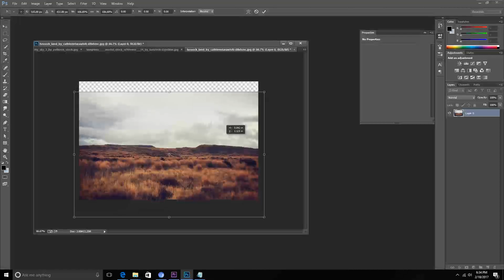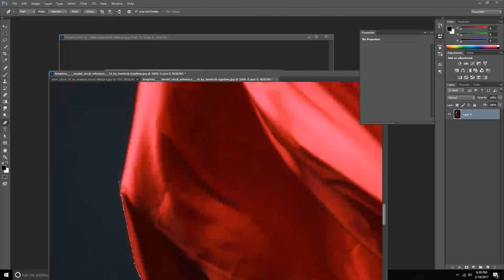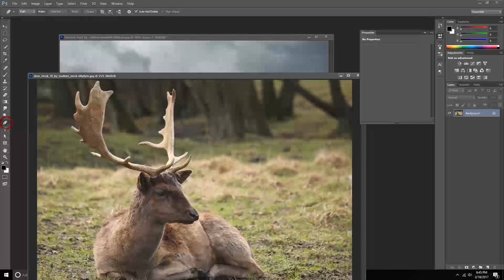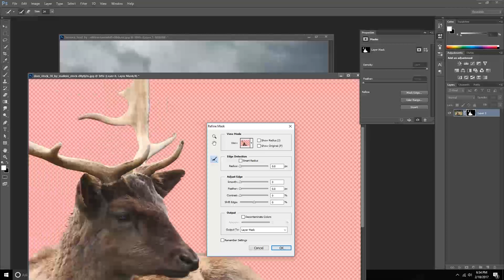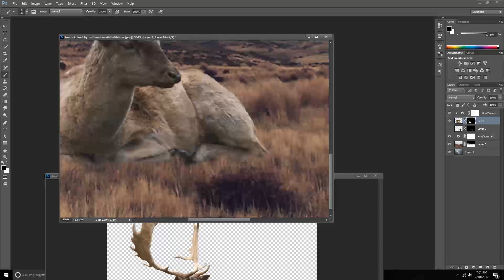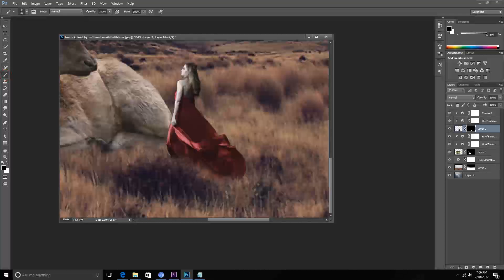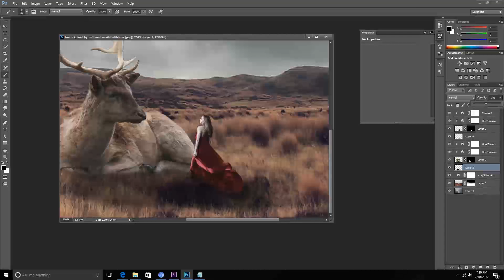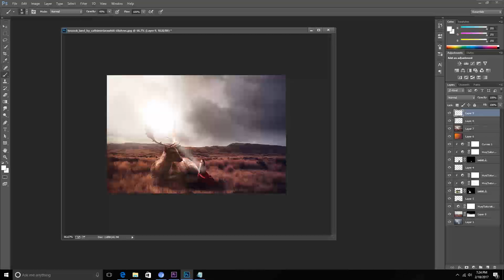Photoshop Tutorial | Photo Manupulation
Welcome to Windy Studio. In this free beginners Photoshop tutorial video you will learn all the basics of Photoshop including the tools and user interface.
This tutorial covers basic of Adobe Photosho which helps creating a simple  photo effect. In this tutorial you will learn how to use pen tool for selection, layer masking and basic layer arrangement.